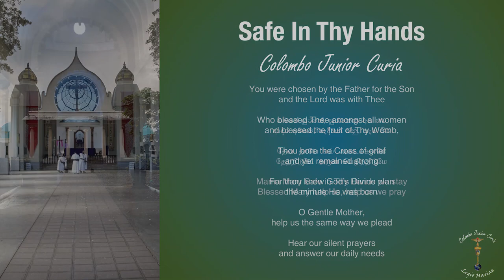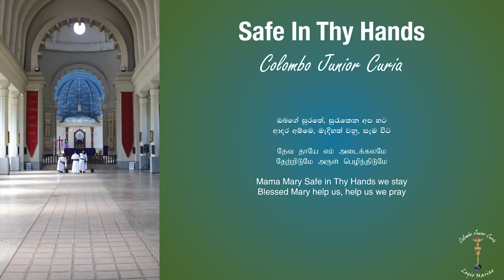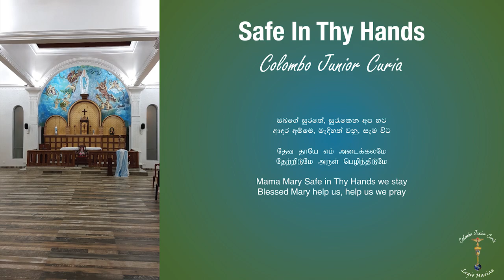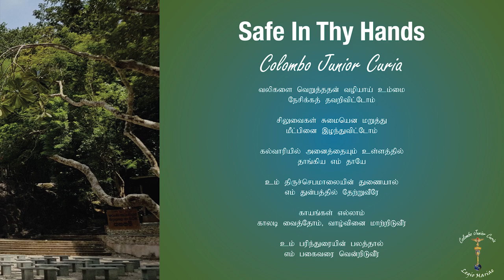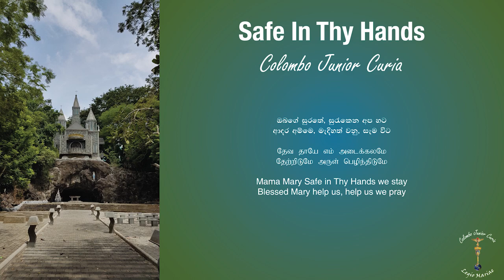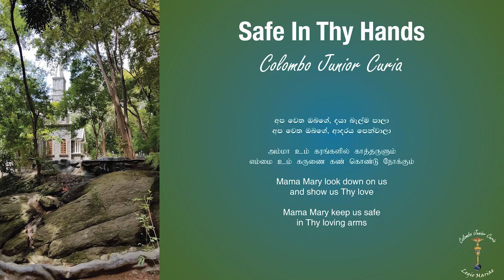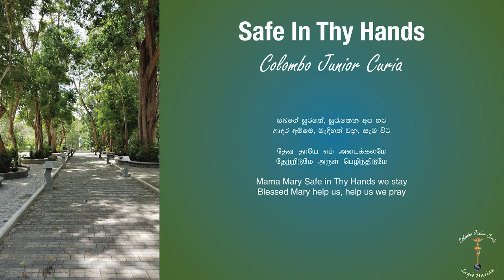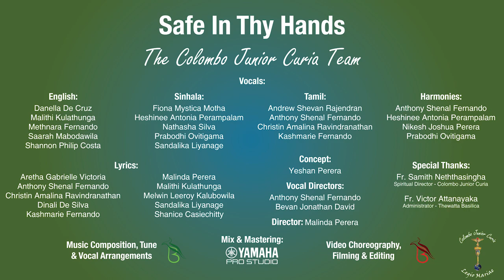Safe In Thy Hands - Colombo Junior Curia (Official Lyric Video)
An original tri-lingual hymn (Sinhala, Tamil and English), by the Colombo Junior Curia.
Lyrics & Vocals: Colombo Junior Curia
Music & Tune: Beurant Music
Mix & Master: Yamaha Pro Studio
Filming & Editing: Beurant Photography
The hymn is dedicated to Our Lady interceding for us and for all the front-liners working hard in this prevailing situation (Covid-19 Pandemic)

The Hymn was released on 20th June 2020 - On the feast of the Immaculate Heart of Mary

Best heard with earphones for some pleasant surprises!

**COPYRIGHTS**
© Copyright @ColomboJuniorCuria2020
© Copyright @BeurantMusic2020
Any reproduction or illegal distribution of the content in any form will result in immediate action for copyright violation.

This project is a sole property of the Colombo Junior Curia in collaboration with Beurant Music and Beurant Photography

**Please refer the credentials at the end of the video for a detailed list of the workforce behind this Hymn

We hope this Hymn and video brings you hope and be a spiritual reflection during this pandemic and also during any prevailing time of need in the future!

Thank You for taking time to view this music video!
~ The Colombo Junior Curia Team ~